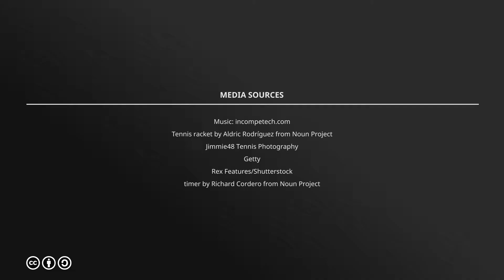Match in a Minute | WTA Madrid 2018 | Johanna Konta R2 Preview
Missed Johanna Konta's first Mutua Madrid Open win? Want to know who she has next? Our recap and preview in 60 seconds!